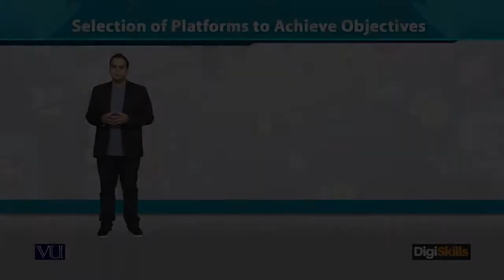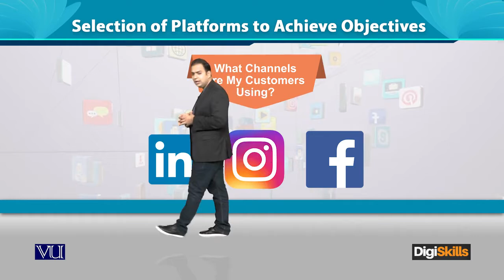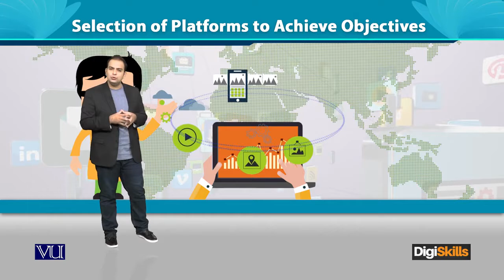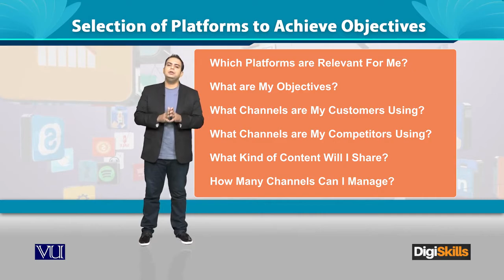DM Plan Selection of Platforms to Achieve Objectives - Digiskills - DigiSkills Pakistan